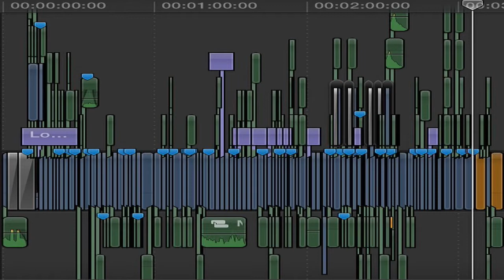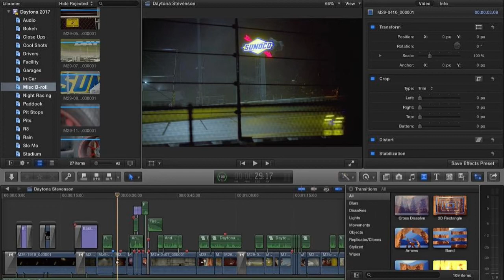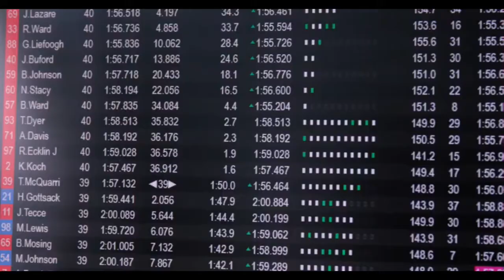Spotlight Season 3 Episode 8 Rookie Season Documentary Filmmaker Adrian Bonvento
Go Indie Now shines the Spotlight Season 3, Episode 8 on  Rookie Season Documentary Filmmaker Adrian Bonvento.

Cinematic and enthralling, “Rookie Season” forgoes traditional interviews, and instead straps the viewer firmly into the driver’s seat as it follows the highs and lows of Rebel Rock Racing during their inaugural IMSA season.

A deeply moving and introspective portrait of what it takes to compete, this is a story of struggle and strife; of victories along the way; of defeat. It is a universal underdog tale that attempts to uncover the meaning behind the pursuit of one’s dream.

Joe Compton sat down with filmmaker Adrian Bonvento to discuss his approach to putting this film together, how much it meant to him, how much he wanted to make sure his love of the sport came through, and what surprised and made him happier than he could have ever imagined.

You can watch the film now here:
ON AMAZON PRIME

IF YOU WANT TO LEARN MORE ABOUT THE FILM AND REBEL ROCK RACING YOU CAN GO

IF YOU WANT TO LEARN MORE ABOUT ADRIAN AND SEE WHAT ELSE HE HAS DONE AND IS UP TO YOU CAN GO